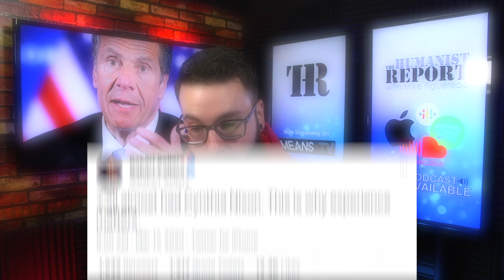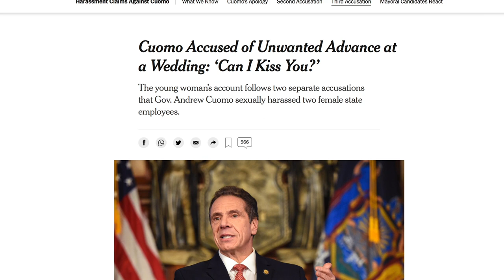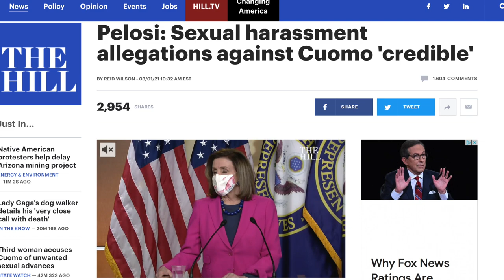Oopsie! Turns Out Centrists Were Totally Wrong About Andrew Cuomo